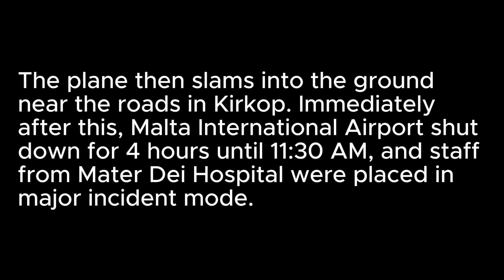2016 Malta Fairchild Merlin Crash Re-enacted in Aeronautica (Roblox)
This is a re-enactment in Aeronautica of a plane crash that occurred in Malta in 2016.

Random goofy note: After I stopped recording the footage, for some reason I did not explode even after having my plane be forced against the terrain for a few seconds. Well, I guess lag saved me LOL-

Anyways, that is how I managed to get the plane in the thumbnail for this video and waste less time lol.

Another note: This is actually a re-vamp of the other re-enactment of the same crash which I made the video 3 months before this one, however that video was low-effort + it was a short.